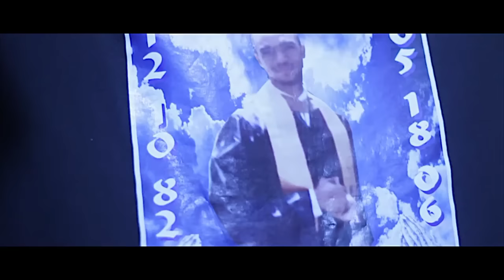King Migoo & Dreskii - Fever (Official Video) | Shot